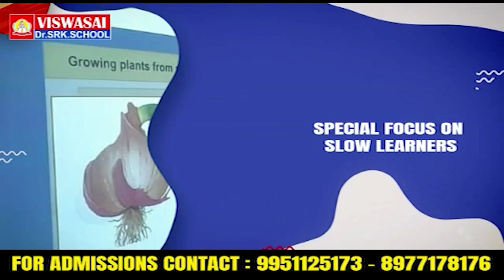ఉప్పలపాడులో ఘనంగా సీతారాముల కళ్యాణం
క‌న్నుల‌పండువ‌గా నిర్వ‌హించిన హ‌నుమాన్‌జ‌యంతి పూజ‌లు
ఊరిబిండి ప్రభాకర్ రెడ్డి ఆధ్వర్యంలో భ‌క్తుల‌కు అన్న‌దానం